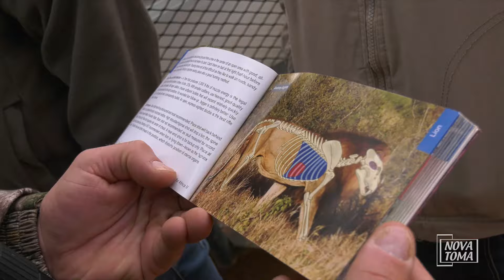TRAS EL REY DE ÁFRICA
África es el continente donde más se caza.  Los numerosos y extensos territorios de caza, la variedad y abundancia de vegetación que protegen a millones de animales de diversas y majestuosas especies cinegéticas, hacen a este continente ser el paraíso para los cazadores de todo el mundo. Una de las especies denominados de las cinco grandes, que se cazan en África, es el rey de la sabana. El león, del que contaremos como vive y sobre todo como y porqué se caza. No te pierdas estas increíbles imágenes de un gran safari.